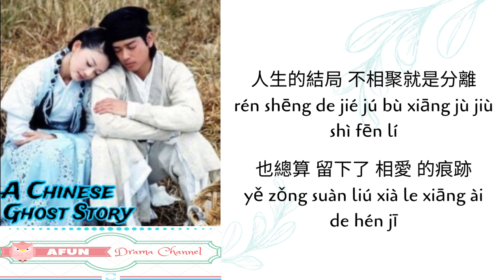Wen Xia Qu Ai Shang Ni 吻下去愛上你 - 陳曉東 OST. A Chinese Ghost Story (2003)《倩女幽魂》PINYIN LYRIC